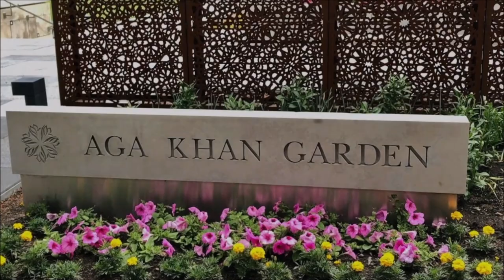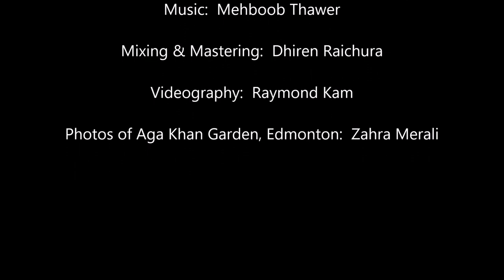"Aly Antar Maa(n) Maara" - Devotional Geet By Fatimah Kassam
"Aly Antar Maa(n) Maara"
Ali is deep within me

Fatimah Kassam gives us her rendition of "Aly Antar Maa(n) Maara", a very popular devotional geet originally sung by the legendary Khursheed Nurali with lyrics written by Hassanally Rammal (Suman).

Fatimah Kassam lives in British Columbia - Canada, has studied genetics, microbiology, radiation therapy / oncology and medical sciences at 3 different universities in Canada and works in this field. She has an absolute passion for music and for performing. Fatimah has been very generous with her time during the pandemic, helping keep the Jamat upbeat with her ebullient online presence on various programs.

Fatimah's rendition of "Aly Antar Maa(n) Maara" made its debut on the recently premiered "Suhana Safar Imamat Day 2021 Special Edition", a 2-hour must-watch concert full of beautiful devotional songs by our community members from around the world. We have also provided you a link to the full concert in the description section below this geet video on our YouTube Channel.

Devotional Geet
Lyrics & Running Translations

Original Version:

Singer: Khursheed Nurali
Lyrics: Hassanally Rammal (Suman)

This Rendition:

Vocals: Fatimah Kassam

Mixing and Mastering: Dhiren Raichura

Videography: Raymond Kam
Photography: Zahra Merali

Transliteration and Translation of Lyrics:
Aly Sunderji

Song Debut:
Suhana Safar Imamat Day 2021 Special Edition

Suhana Safar Geeto Bhari Shaam | Imamat Day | Online Virtual Concert